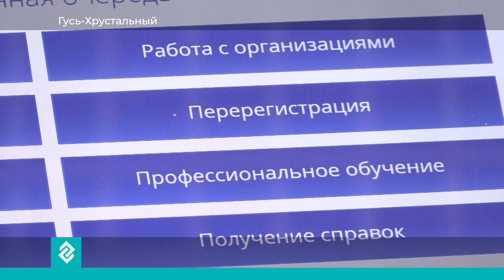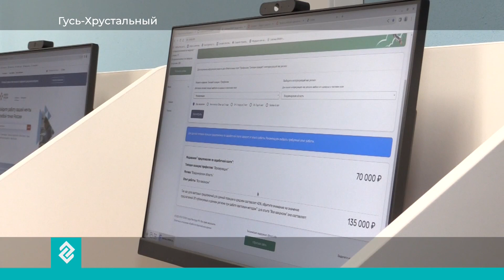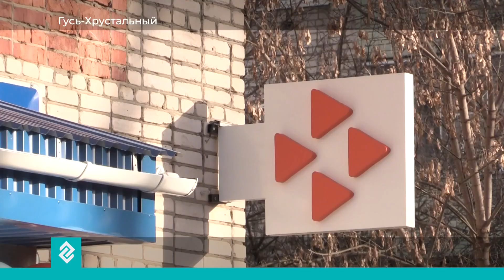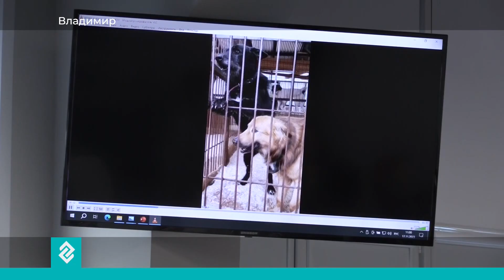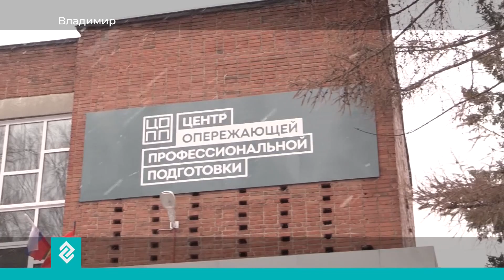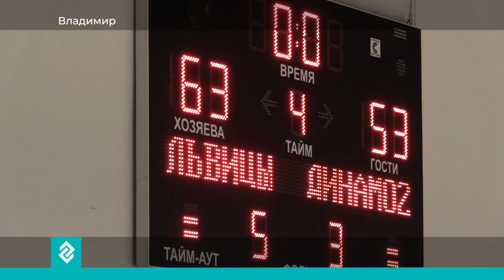Вечерний выпуск новостей города Владимира и Владимирской области 20 ноября 2023 года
В этом выпуске:
- Уникальные промыслы. Хиты легендарного Алексея Фатьянова и прародина динозавров. На международной выставке «Россия» прошли дни Вязниковского района. Только за два дня экспозицию нашего региона посетили более 15 000 человек.
- Отличается высокой проходимостью и способностью набирать воду из реки на расстоянии 8 метров. Лесникам Ковровского района подарили новинку автопрома «Урал».
- Научат создавать интересный и качественный контент. При содействии министерства Внутренней политики в столице области открыли Школу блогеров.
- В день рождения Деда мороза в центральном парке Владимира - угощали горячим чаем. Гостей праздника удивили техническим ноу-хау. Царь Самовар весит 300 килограммов.